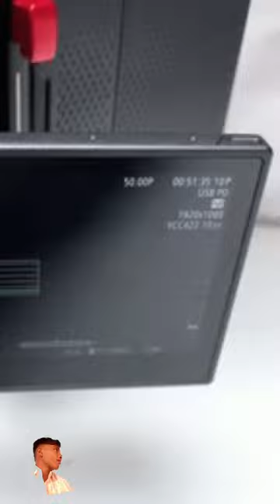camera filmmaking photography filmmaker sony diy chocolate dairymilk food icecream